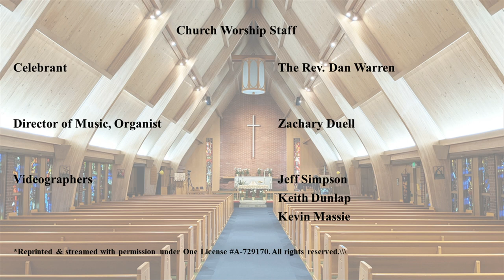Good Friday Service, Liturgy of the Passion and Veneration of the Cross 2023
Good Friday 4/7/2023
Celebrant - The Rev. Daniel Warren
O.T. Lector - Cynthia Rodriguez
N.T. Lector - Dr. Charlotte Headrick
Eucharistic Minister - Ruth Krueger, Cynthia Rodriguez
Music Director/Organist - Zachary Duell
Sanctuary Choir - Sanctuary Choir: Noah Krueger, Emmie Parker, Gail Wells, Mary Stone-Moursund, Sharon Strong, Michele Justice, Dr. Terri Homer, Dom Williams, Paul Vecchi, Liam Warner, Kyle Ward, Peter Klammer, Andrew Moursund, John Wells
Passion Readers
Narrator: Father Daniel Warren
Pilate: Dr. Charlotte Headrick
Jesus: Bil Trudeau
Police: Dr. Charlotte Headrick
Slave: Cynthia Rodriguez
Pilate: Craig Massie
Elder I: Lou Nagy
Elder II: Cynthia Rodriguez
Passerby II: Molly Quigley
Priest: Dr. Charlotte Headrick
Soldier: Ruth Krueger

Videographers - Keith Dunlap, Kevin Massie & Jeff Simpson